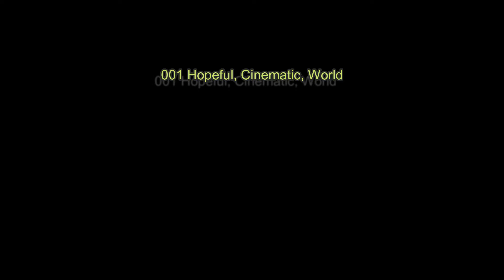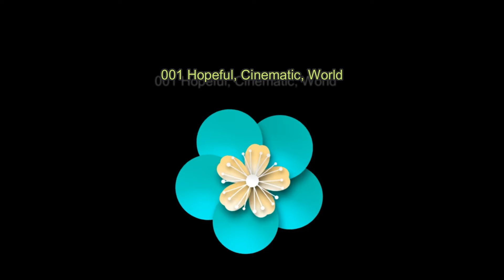We Still VIBIN' To Filmora Generated Music #9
Not a lot of people watch these videos, but if anyone at all enjoys them, I will provide :)

I have a TWITCH page where I STREAM games and MORE! Come check it out!